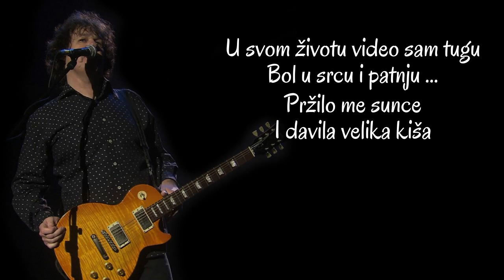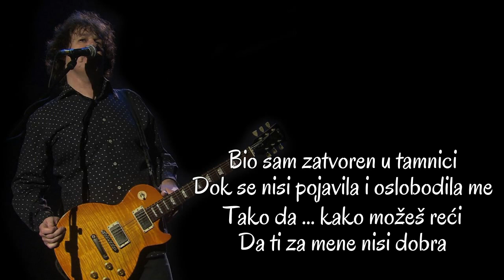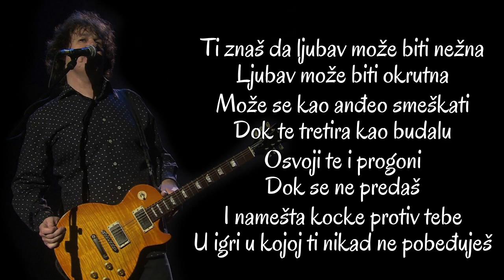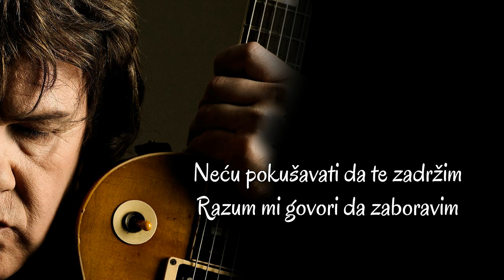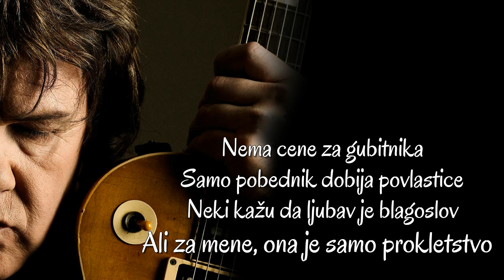Gary Moore - Now That The Magic Has Gone (Srpski prevod)